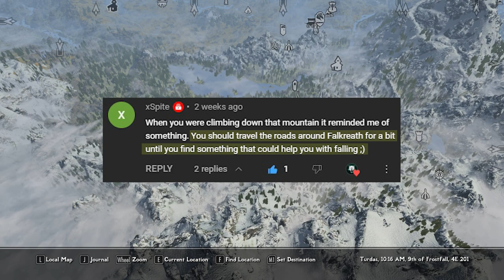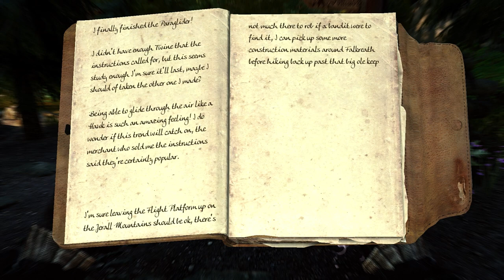BOTW Paraglider in MY Skyrim // PatPat Plays: Skyrim Elysium Remastered // Episode 16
Even though it's really buggy, this is still one of the coolest mods I've seen yet.